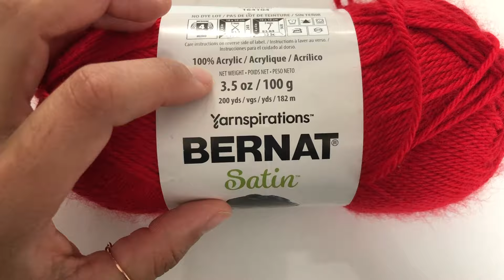TUTO BRALETTE CROP TOP AVEC CROCHET POUR DÉBUTANTS (TRÈS FACILE) / EN MOINS DE 30 MINUTES!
Petite clarification pour le tuto:
À 12:00, ce que je veux dire, c'est qu'à chaque rangée que nous faisons, nous devons trouver un espace au milieu et faire trois fois dans le même trou. Ce qu'il ne faut pas faire, c'est d'utiliser le même trou pour TOUTES les rangées. CHAQUE RANGÉE A SON PROPRE trou (qui sera utilisé trois fois).

Équipements utilisés :
-Crochet 5MM
-Yanspirations bernat satin 100g ( 100% acrylique )